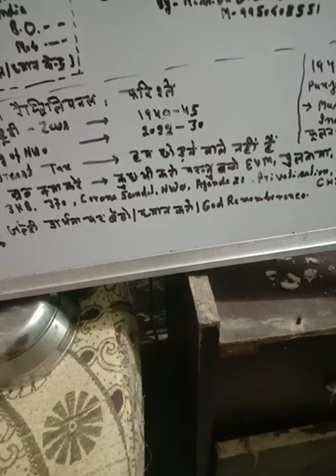260722A-@MGI-देवावाणी-गैंग ऑफ NWO क्यों दुनियाको तबाह करने पर तुला हुआ है-सामूहिक प्रार्थना की शक्ति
@MGI- सड़कों पर होती हुई भोले बाबा की बम बम यह बताती है कि हम भारत के लोग इसी लायक हैं जो हो रहा है और और जो अति भयानक होने के लिए इंतजार कर रहा है
            2- कभी मुझे लगता है कि हम नाहक ही मोदी और भागवत देसी महान आत्माओं को दोष देते हैं ऐसा लगता है कि ये देवदूत तो भारत में सड़ी गली कैंसर युक्त भारतीय सभ्यता को नष्ट करके किसी नई सभ्यता का शुभारंभ करने इनको भेजा गया है। उसके खेल निराले हैं ऐसा बिल्कुल संभव है